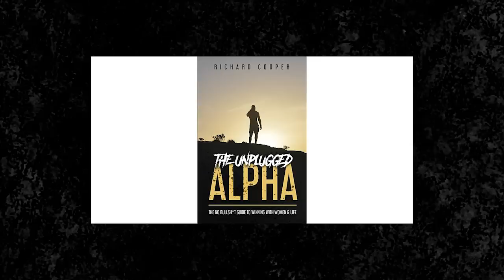20 Red flags qui indiquent que ce n’est pas la bonne Partie 2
La femme avec laquelle tu souhaites avoir une relation long terme doit te compléter, et non constituer un frein pour ton évolution et tes rêves. Pour éviter de tomber dans ces pièges, il faut comprendre la nature féminine, ainsi que les comporements que les femmes peuvent avoir.

Je t'invite donc à suivre cette vidéo pour connaître les 20 red flags qui indiquent qu'elle n'est pas la bonne.

0:00 Intro
04:37 Red flag #1
09:09 Red flag #2
11:17 Red flag #3
12:20 Red flag #4
12:52 Red flag #5
14:40 Red flag #6
15:42 Red flag #7
17:19 Red flag #8
18:08 Red flag #9
19:05 Red flag #10
19:45 Conclusion